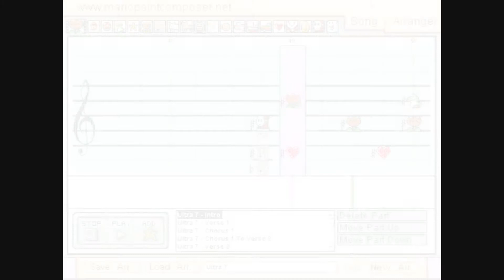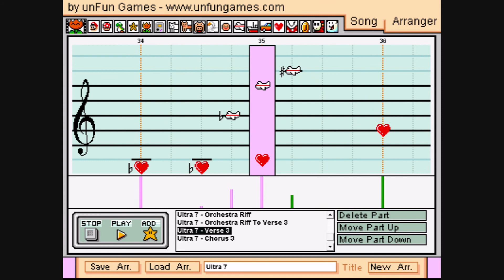Ultra 7: Ultraseven no Uta - Mario Paint Composer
Artist: The Echoes & Misuzu Children's Choral Group
Song: Ultraseven no Uta
Written By: Kyōichi Azuma, Tōru Fuyuki
Genre: (Television)
Album: (Soundtrack)
Year: 1967
Program: Mario Paint Composer
Soundfont: Symphony